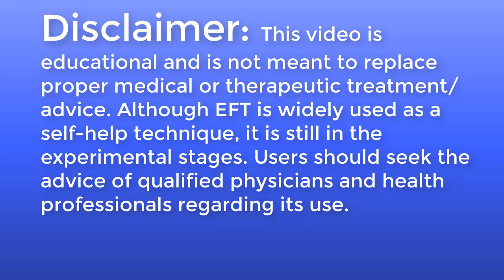Norma's "Impossible" Atrial Fibrillation Healing